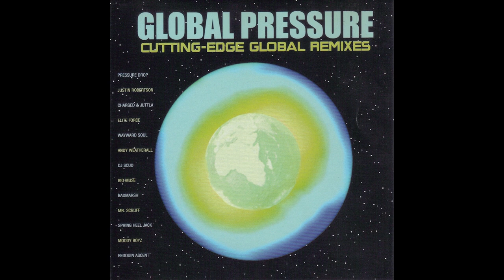Transglobal Underground - International Times (Justin Robertson Remix)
Various ‎– Global Pressure (Cutting-Edge Global Remixes) LP

Artist: Justin Robertson
Label : Nation Records
Catalog : NRCD2013
Country : UK
Released : 2003
Genre / Style : Electronic, Breakbeat, Hip-hop, Downtempo

Nation Records first release was a compilation "Fuse 1" with each track exclusively produced for the concept.

David Harrow/ Jah Wobble / Talvin Singh/ Natacha Atlas all in different guises took to pushing ideas on the Fuse Collections.

All the compilations feature many tracks by individual artists who were completely drawn by the concept of creating tracks which could be played in clubs with focus on "world musical cultures" but give it an edge.

The Track /Artist Listing speaks for themselves on how a movement was created with a vision.

Category